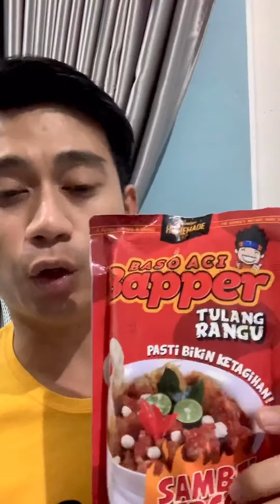Bakso Aci Bapper Food Blitar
Buruan Order di @bapperfood_blitar.  Satu2nya agen bakso aci bapper di blitar.
For Job / Endorsement
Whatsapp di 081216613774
Follow Instagram @krisnapatria &  @krisnaentertainment